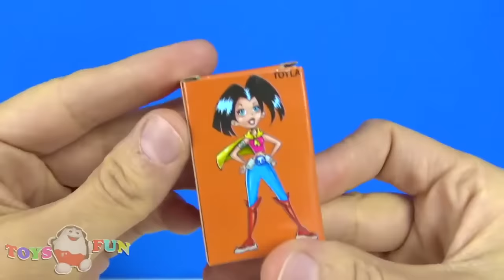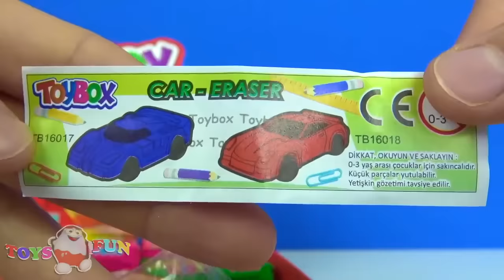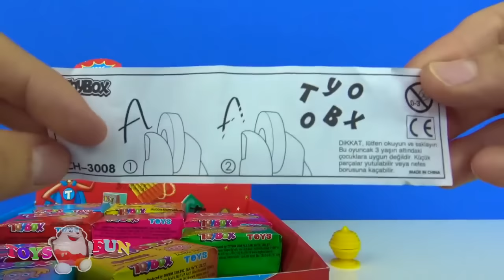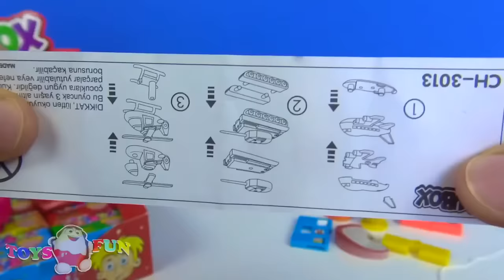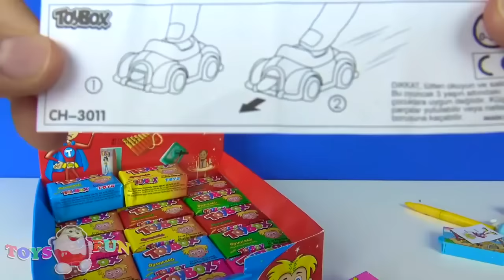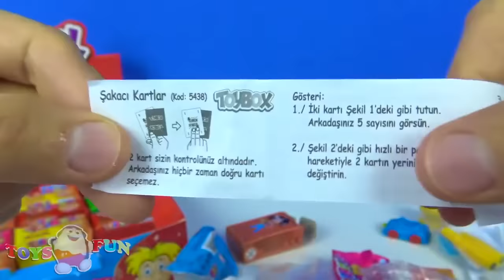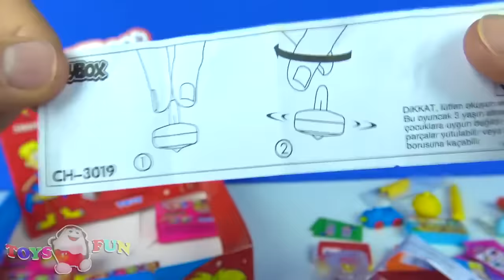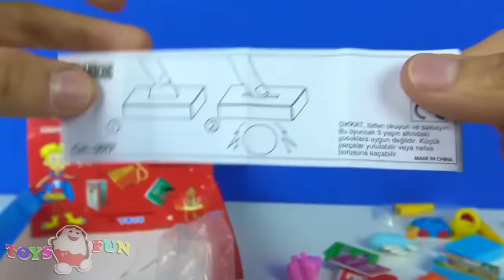Toybox 30 adet sürpriz oyuncak kutusu açtık içinden hangi illüzyon oyuncak çıkıyor? Sihirbazlık ifşa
Toybox 30 adet sürpriz oyuncak kutusu açtık içinden hangi illüzyon oyuncak çıkıyor? Sihirbazlık numaralarını ifşa ediyoruz. İçinden sihirbazlık oyuncakları çıkıyor. Biz de sihirbazlık numaralarını açıklayıp afişe ediyoruz. Toybox sihirli oyuncaklar dünyası ile sihirbazlık numaralarını ifşa ediyoruz. Toybox oyuncakları ile sihirbazlık numaraları ve sihirbazlık sırları ifşa ediliyor. Kağıdı delen mıknatıslı sihirli kalem oyuncağı ile başlıyoruz. Toybox sihirli oyuncaklar ile sihirbazlık ifşa ediliyor. Rengarenk Toybox paketleri ile renkleri öğreniyoruz. İlizyon videosu yeni bölümümüz de sürpriz paketlerden Toybox silgili oyuncaklar, sihirli kutu ve oyuncak araba gibi birbirinden güzel oyuncaklar çıkıyor. Toybox sihirli sürpriz oyuncaklar açtık sihirbazlık numaralarını ifşa ediyoruz illizyon oyuncakları ile eğlenceli dakikalar geçiriyoruz. Bu illüzyon video beğendiğinizi umuyoruz.

Yeni Toybox sürpriz peket sihirli kutularımızı açmaya başlayalım. Bakalım hangi sihirli oyuncaklarla karşılaşıyoruz. Rengarenk yeni Toybox paketlerinden yeşil olanı ile başlıyoruz. Renki Toybox paketleri ile aynı zamanda renkleri öğreniyoruz. Her paketimizden kesinlikle birer tane Toybox sakız çıktığını görüyoruz. İlk sürpriz sihirli oyuncağımız sihirli kalem oluyor. Bu arada Toybox sihirli sürpriz paketlerimizde bildiğimiz gibi Toybox karakterlerimizde var. Sırada Toybox karakterlerinden Toyboy’u üç parçaya bölünüyormuş gibi gösteren sihirli sandık bulunuyor. Sihirli oyuncaklar dışında yeni Toyboks paketlerinden silgili oyuncak araba da çıktığını görüyoruz. Sırada sihirli anahtar oyuncağımız var. Oyuncak vazonun içindeki yumurtayı sihirli anahtar sayesinde kayıp edip geriye getirebiliyoruz. Yeni Toybox sürpriz paketlerimizden minik bir not defteri, o harfi Yada 0 rakamından olan bir silgi ve sihirli çubuklara çıkıyor. Sihirli çubukları düz zeminde bir defa döndürdüğümüzde değilik bir ilizyon hareketiyle birbirinden ayırıyoruz. Başka bir Toybox paketinden yine bir silgili oyuncak araba çıkıyor. Sihirli ipler ve silgili oyuncak uçak, sihirli çekmece ve sihirli kartlar Toybox oyuncakları arasında yerlerini alıyorlar. yeni Toyboks oyuncaklarımız arasında sihirli çerçeve, fırıldak oyun oyuncağı, Kalp şeklinde gizli bir haznesi olan pembe bir yüzük ve sihirli anahtar da bulunuyor. Toybok oyuncak karakterlerimizin adları şöyle: toyboy ve megi ile suno ayrıca subat ve gorgi,boni,oril,toyla son olarak pupo. Sürpriz sonlu sürpriz yumurta gibi sürpriz kutu açıyoruz sizlere.

Diğer Videolarım:

Johny Johny Yes Papa Niloya çikolatamı sen mi yedin? Videosu için tıklayın

Gece Bahçesi Sürpriz Yumurta Oyun Hamuru - In the Night Garden Surprise Egg Play-doh için tıklayın

Karlar Ülkesi Elsa Dev Sürpriz Yumurta Oyun Hamuru videosu için tıklayın

Pamuk Prenses Sürpriz Yumurta Oyun Hamuru - Snow White Play doh Egg videosu için tıklayın

Star Wars BB-8 Droid Sürpriz Yumurta Oyun Hamuru. BB-8 Droid Surprise Egg Play-doh videosu için tıklayın

Disney Ters Yüz Tiksinti Sürpriz Yumurta Oyun Hamuru - Inside Out Disgust videosu için tıklayın

Sevgiler. Toys and Fun